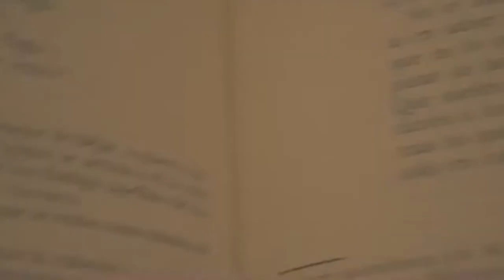Desde España, Quique Montes presenta su nuevo disco “Besos”